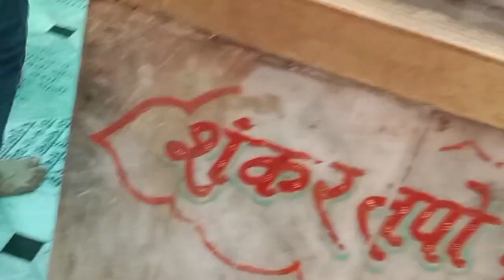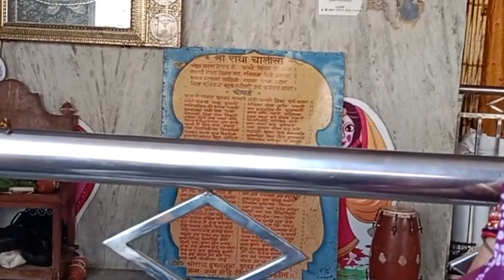Part 3 of Mathura Vrindavan Vibes । Army family। Manna vlogs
vrindavan part 3 । Gaye Gokul Ghumne। Army family। Manna vlogs